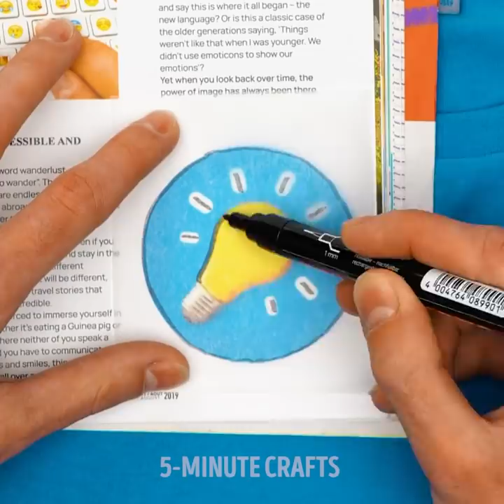BRILLIANT ART IDEAS TO BOOST YOUR CREATIVITY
00:00 - Magical drawing ideas
05:19 - Simple art ideas
10:42 - Smart art hacks